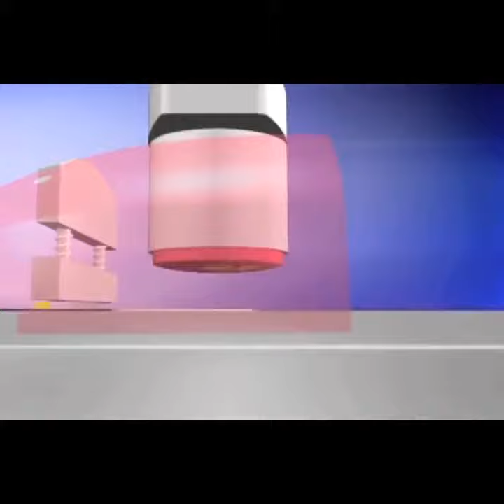DIY Nail Art Stamp